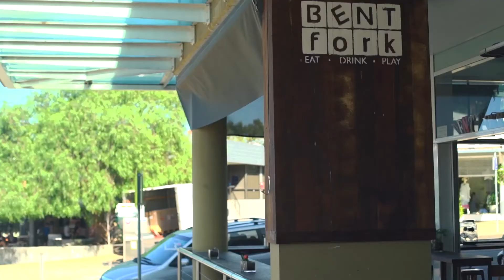27 Woolgoolga Street, North Balgowlah│Matt Cleland│Andrew Lutze│Cunninghams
Masterpiece in executive family living

This exceptional, newly built family home is designed to perfection and offers a level of indulgence and luxury rarely seen.

With a sweeping split-level open plan layout, masterfully capturing the panoramic views, this meticulously appointed home enjoys on trend features and detailing throughout. The striking street façade and landscaped garden creates a benchmark for design excellence on this popular street.

Flawless blackbutt flooring, plush woolen carpet and contemporary colour tones ensure this light filled home is a visual delight.  A sleek, gourmet kitchen features a CaesarStone kitchen island, walk in pantry and five-burner gas hob and adjoins a large dining area and outdoor entertainers terrace. An ultra-chic travertine bathroom with freestanding bath and rimless shower is a stylish yet functional delight.

The expansive upper level is dedicated to family living with four generous bedrooms and two sumptuous bathrooms boasting travertine tiling, and modern fittings. A lavish parent retreat with walk in robes and luxurious ensuite bathroom awaits. A spacious family living area flows to a covered terrace for additional outdoor living.

Sitting deceptively high above the valley, majestic district views are enjoyed throughout. A peaceful garden oasis beckons below with natural rock features, pond and native bush surround.

Enjoying a premium address, the convenient setting for this stunning home is complemented by its proximity to schools, shops and buses.